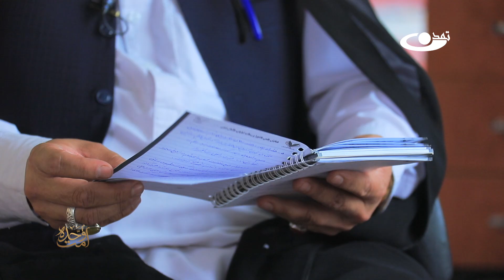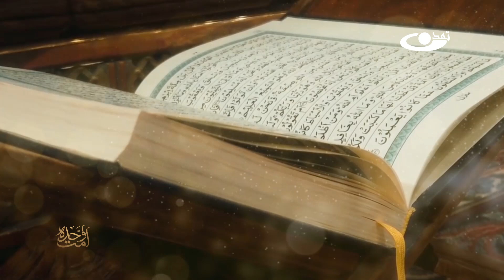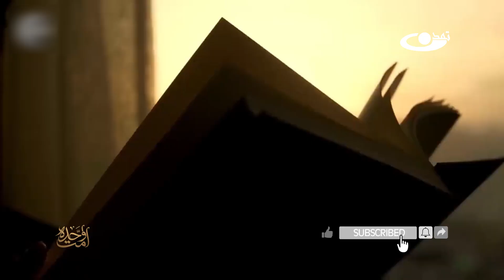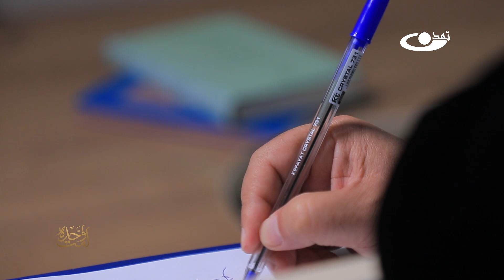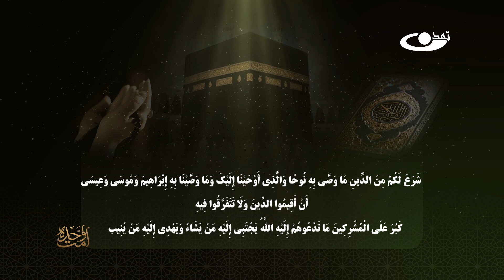ویژه‌گی‌های قوم یهود ( قسمت دوم) _ امت واحده _ 1403/08/13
در این برنامه، سه ویژگی‌ یهود که عبارتند از عدم اعتقاد به خداوند، عدم تبعیت از فرمان‌های پیامبران شان و پیمان شکنی مورد تحلیل و بررسی قرار میگیرد. در ادامه تاکید می‌شود که این خصوصیات اگر بدرستی شناسایی و برای مواجهه با آن تدابیری سنجیده نشود، روزگار جوامع اسلامی بخصوص مسلمانان تیره و تار خواهد شد همچنان که اکنون شده است و نیز این ویژگی‌ها موجب شده که یهودیان سرسختانه با اسلام و مسلمانان در ستیز و جنگ باشند که در نهایت روند تبدیل جوامع دینی به امت واحده را با کندی مواجه کرده است.
برنامه "امت واحده" به یکی از مهمترین راهبرد دین مبین اسلام در باره وحدت جوامع انسانی می‌پردازد. در این برنامه، ریشه نژادی انسان که در قرآنکریم از آن به "نفس واحده" تعبیر شده مورد تحلیل قرار گرفته و ثابت می‌شود که منشا نژادی و تباری همه انسان‌ها با همه تحولات و تطوراتی که در طول تاریخ در شکل ظاهری آن بوجود آمده به همان "نفس واحده" بر میگیردد.
از منظر دین، این انسان با وجود همه تنوع، تکثر و اختلافاتی که در زمینه‌ها و ابعاد گوناگونی دارد باید به وحدت برگردد که در منطق قرآن "امت واحده" نامیده می‌شود.